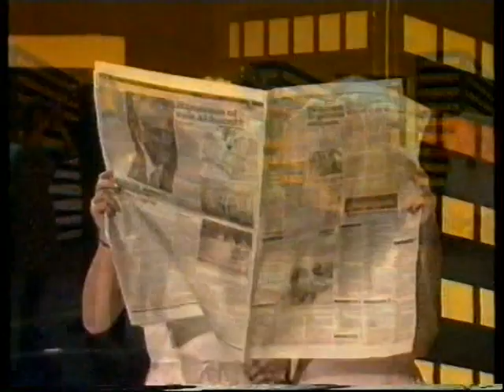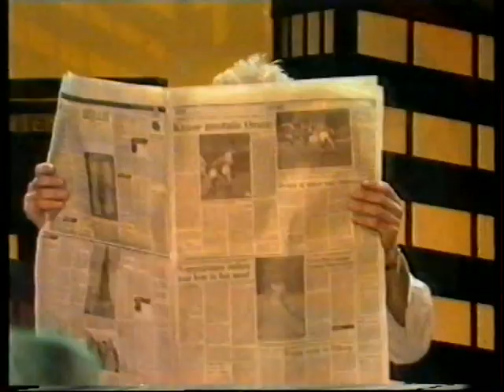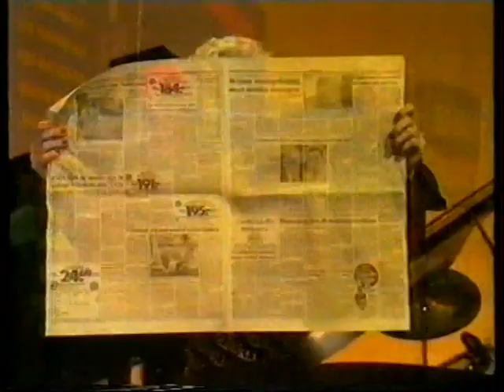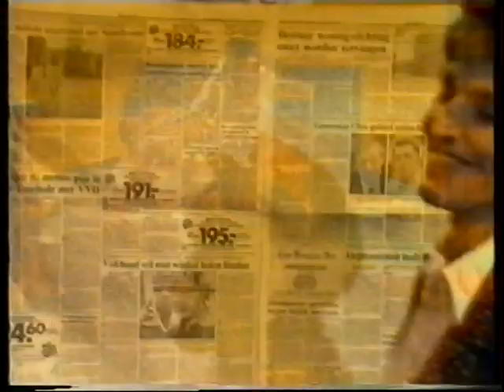The Hystory of Paolo Passionato- video's uit 1982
Paolo Passionato and The Pennies from Heaven waren een welgeziene gast bij de Nederlandse Publieke Omroepen!!!
Van Tros tot VPRO, van land tot strand:
Oudejaarsshow Sonja Barend, 1982, De Lachende Scheerkwast 1981 , Bij Tineke 1982 Nederland Muziekland 1982, Paolo Passionato alias Cassata,1984 Ivo niehe